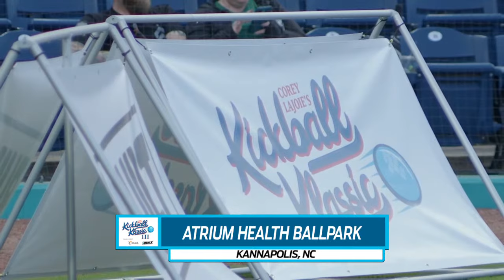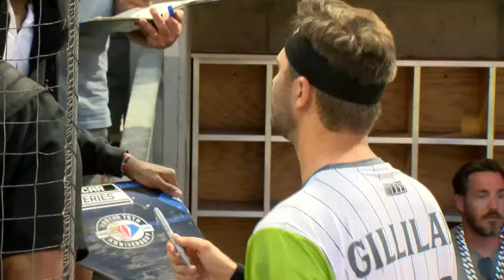LIVE: Corey LaJoie's Kickball Klassic III presented by BUILT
Corey LaJoie's Kickball Klassic presented by BUILT is back for its third year. Tune in as Corey and other celebrities compete for the Copper Dale trophy.

Play every weekend!